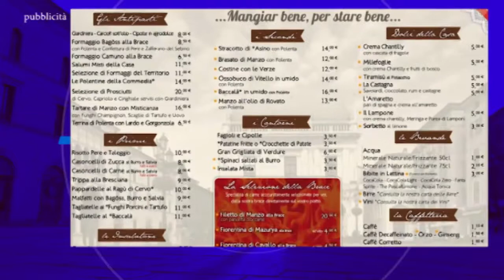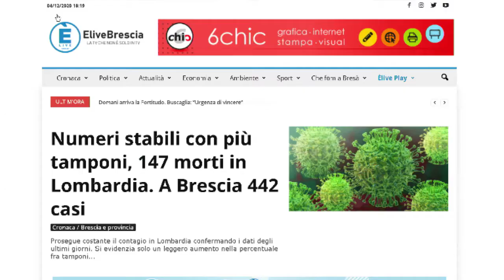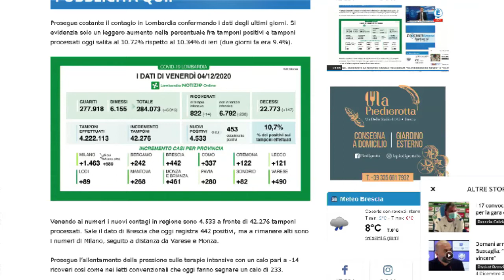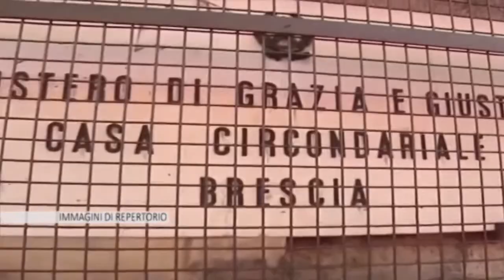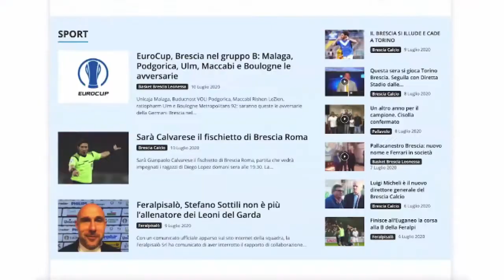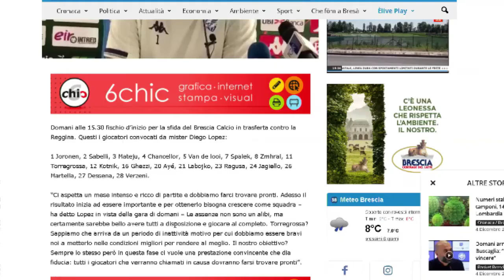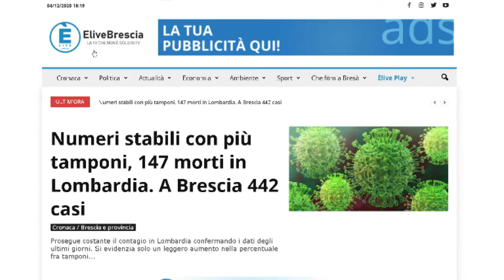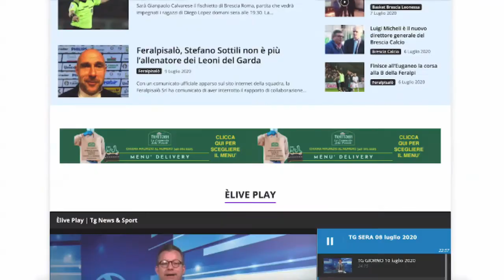TG SERA 04 dicembre 2020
L'appuntamento con l'informazione di ÈliveBresciaTv. Tutte le notizie di Brescia, provincia e non solo.